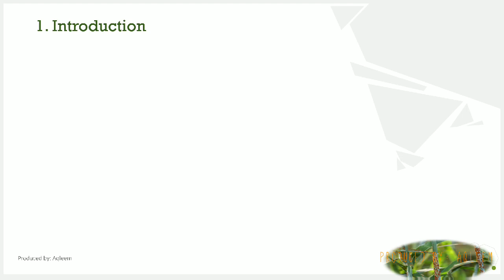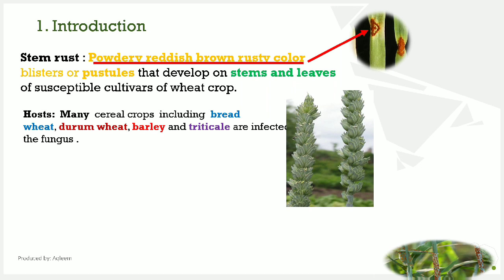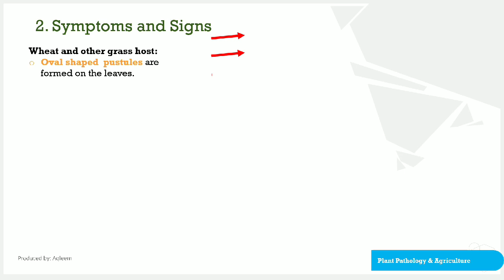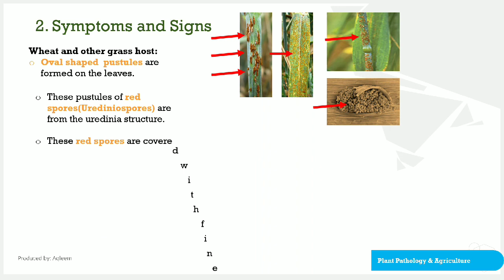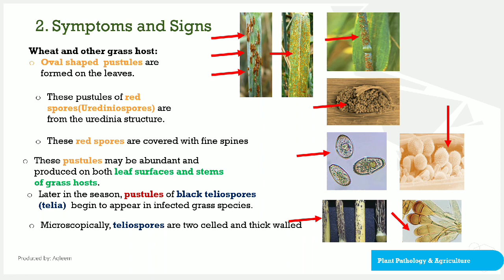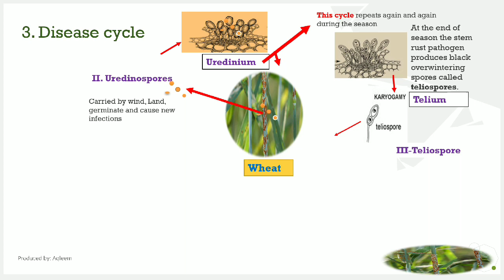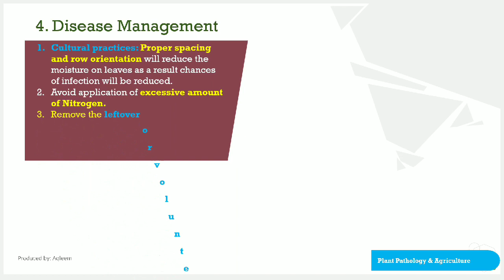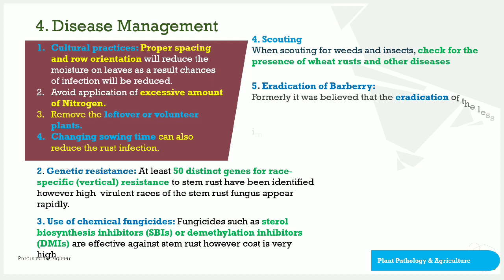Stem Rust Disease of Wheat & Barley | Symptoms | Disease cycle | Management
Disease Cycle

Symptoms on Plants

Management